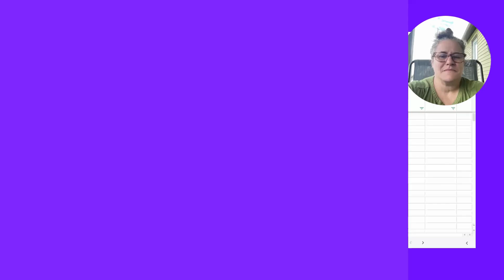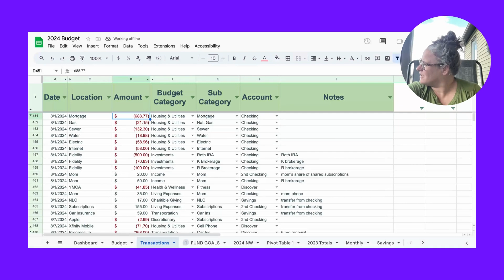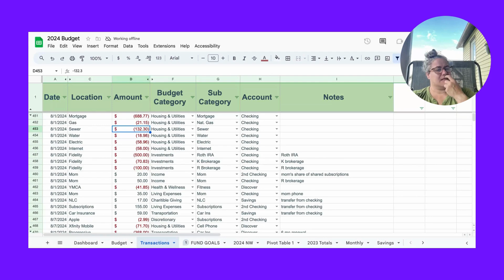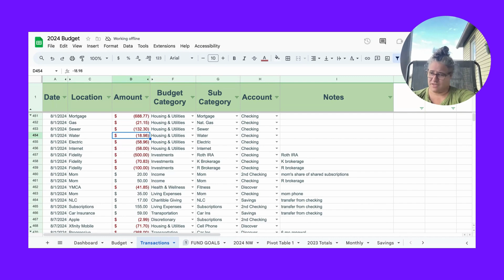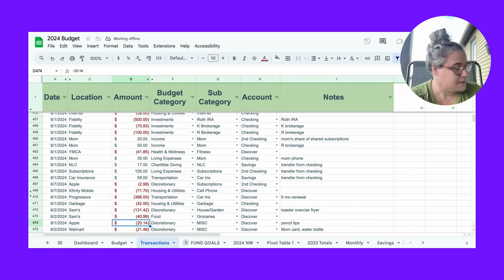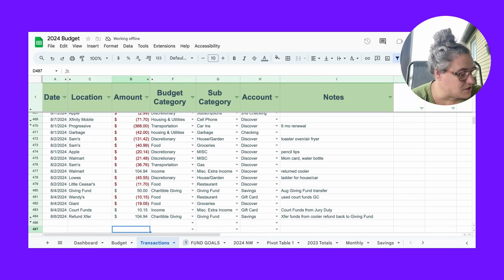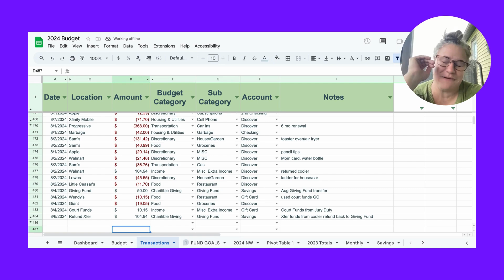August Week 1 Transactions